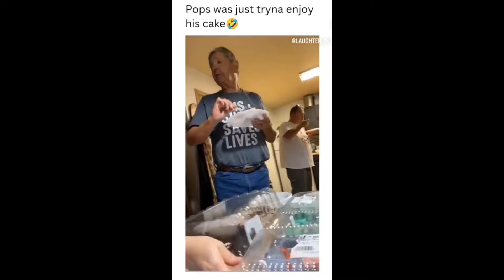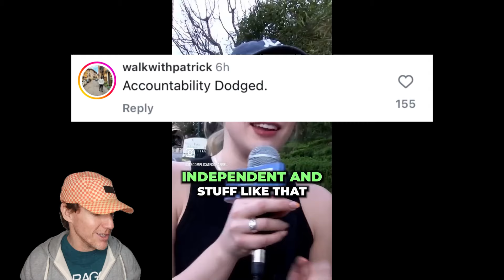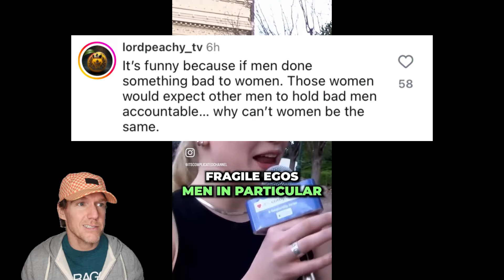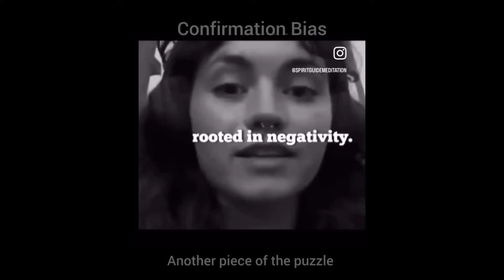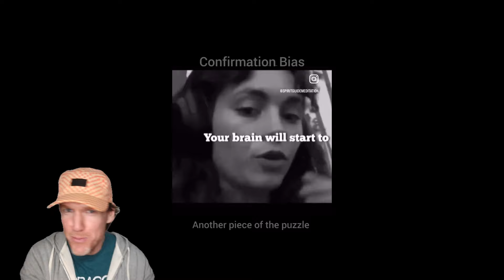Man INSTANTLY SILENCES Another MAN-HATING Woman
Delusional modern women on TikTok get roasted and men have funny reactions (WARNING: Strong Language).

Logo:

Vecteezy.com

*ignore tags*